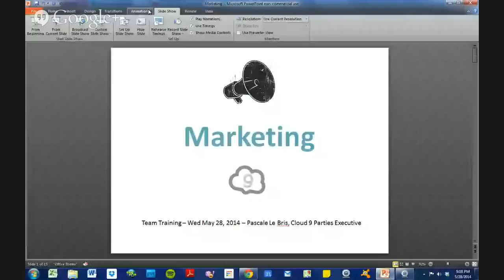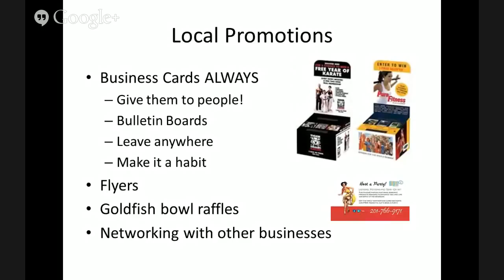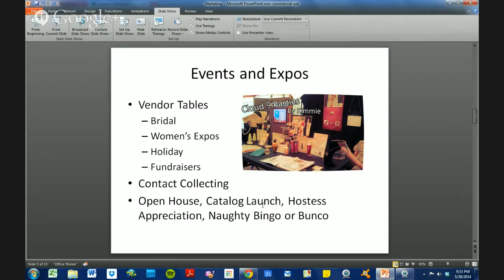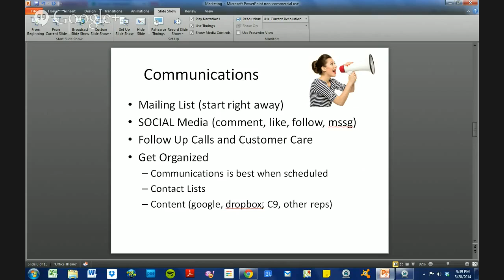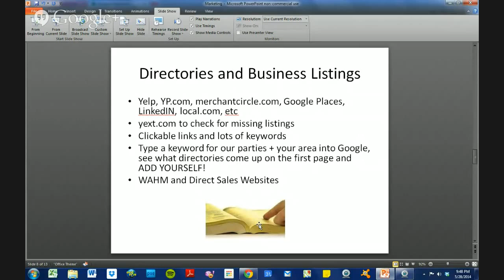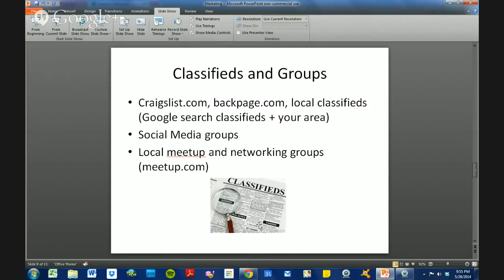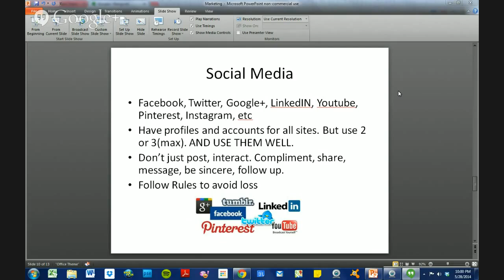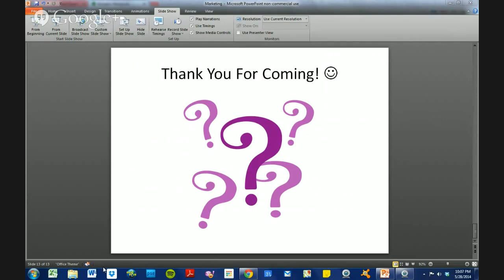Cloud 9 Parties Dream Team Training - General Marketing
Cloud 9 Parties - romance party training on marketing your sex toy party business. Remember, when you're feeling a little lost and parties are down...this party plan business is revivable! Just start a marketing campaign and get to booking, recruiting, selling and smiling. Enjoy the video!